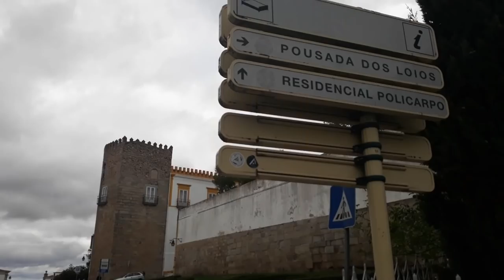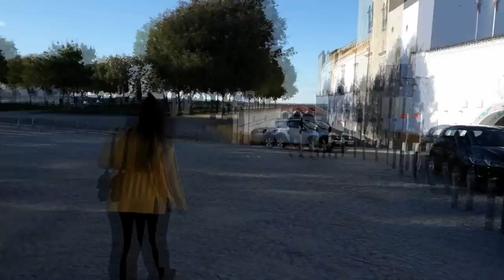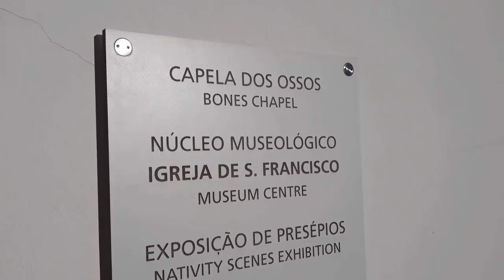O que fazer em Évora em 1 dia | Roteiro 1 dia em Évora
Conheça os principais pontos de interesse de Évora. Neste vídeo te levo a conhecer a praça do giraldo, a rua 5 de outubro, o templo romano, a Cadetral de Évora e mais. Veja nosso roteiro de 1 dia em Évora.

❤️️ PASSO A PASSO PARA MORAR EM PORTUGAL

✈RESERVE SEU MEIO DE HOSPEDAGEM PELA BOOKING E GANHE 50 REAIS APÓS A VIAGEM

// músicas